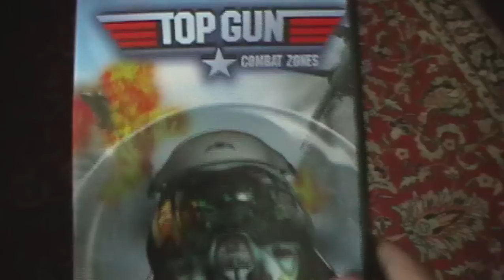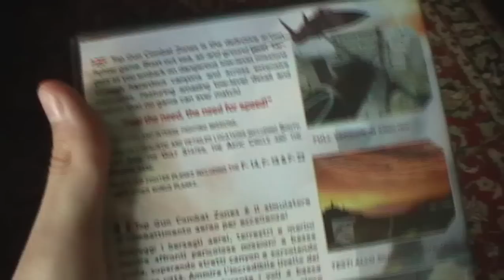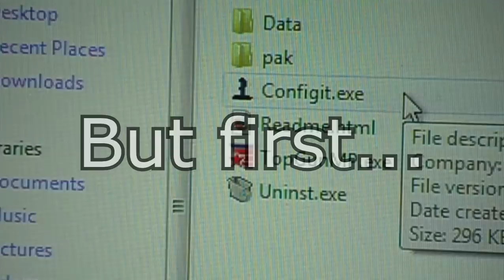Top Gun Combat Zones: PC Review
After some reluctances, I finally got around to making a new video. This came out 2 weeks later than I had hoped D: But hey, I feel I've done a really good job with this one. Then again, you can be the judge of that :3

Top Gun was an award winning hit back in 1986. The inspiring film about pilots gained a small number of games that were unique to the franchise, yet a connection to the two could be easily seen. However, after a while, the only connection you can see is "Fighter jets BOOM! :D", so in essence this gaming series is reduced to a flight simulator.

The game is also made by Titus, the creators of Superman 64 for the Nintendo 64, arguably one of the worst games to have ever been conceived. I do something a little different in this video to broaden my video making skills slightly. There is noticeably more live action sections in this video, which I find is great and helps build more of a personality to this video. However due to my crappy camera the quality is blurred :/  I'm just glad the video and audio syncs perfectly.

I notice that I am staring too much into one direction and the recordings show that slightly, but I think I can get over that with more practice. I feel I am speaking more naturally, although this also means I am speaking more thicky as well. I don't think this video shows my best voice acting :/

This game was pretty boring really, and when you find a game boring, you don't tend to do your best to beat it. I would love to never play this game again, but I hope this review has entertained you.

Credits due:
(music played during the Controls and Graphics configuration)

(music played during the Absurdly Inaccurate list)

These guys are really good at what they do, please give them a listen and support this fantastic artists. The rest of the music used is taken from Top Gun: Combat Zone, and can be found in the actual game folder under Data/Sounds/BMG.

And of course, Danger Zone is by Kenny Loggins.

All rights are reserved to their respectful owners for any music, content, footage and anything else.